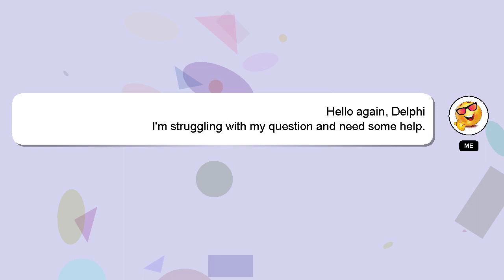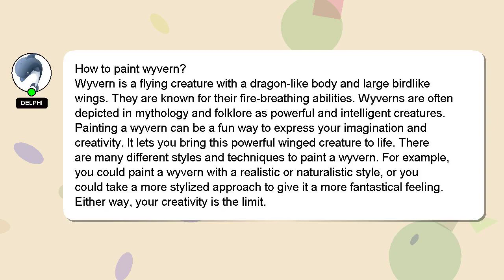How to paint wyvern?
Let me give you a quick introduction about myself, Hi, my name is Delphi, nice to meet you. I am available to help you find solutions to your inquiries. - How to paint wyvern?

Your answer will be recognized and valued, and I will 'heart' it to show my appreciation.

*2 What we are experimenting :*